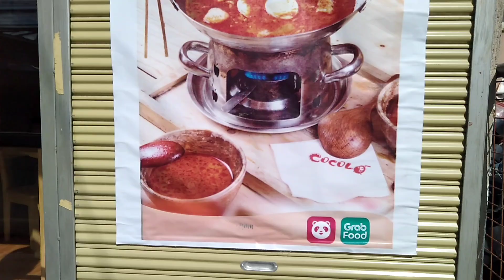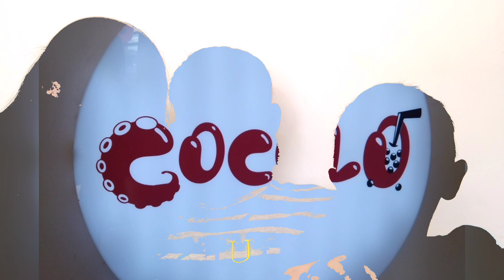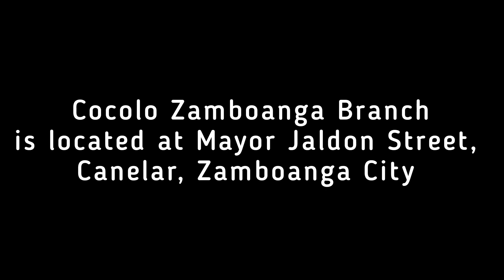FAMILY DATE AT COCOLO | SUNDAY BONDING | ANG SARAP NG FOODS DITO | Subrina Rachel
Discover your favorite Asian street food ALL in one place - COCOLO!

Visit the branch nearest you:
📍Ozamiz City
📍Malaybalay City
📍Iligan City
📍Cagayan de Oro City
📍Valencia City
📍Butuan City
📍Dipolog City
📍Davao City
📍Zamboanga City

2. Its fair use" No Copyright is claimed and to the extent that the material may appear to be infringed, I assert that such alleged infringement is permissible under U.S and Philippine copyright Law. If you believe material has been used in an Authorized manner, Please contact the poster.
3. This Video is not associated with any company or products mentioned on the video.
4. No intention to infringe photos or audio